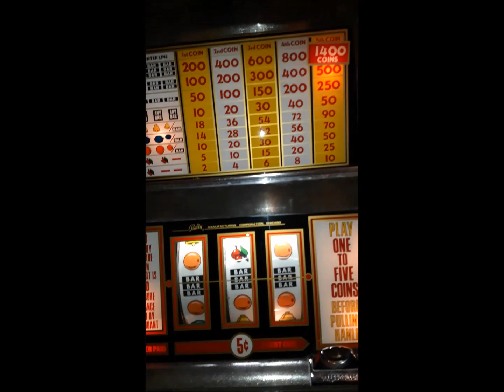Bally 809 Lucky Year 2019